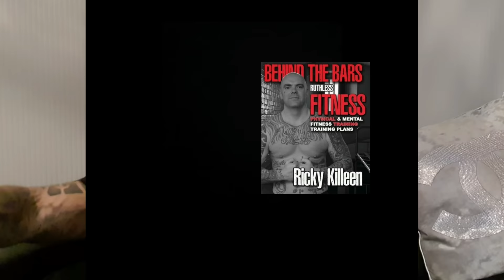HMP Frankland prison documentary. The riots and violence inside prison Warren Slaney and Gary Nelson